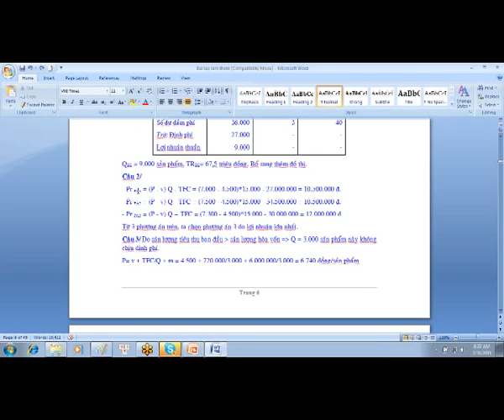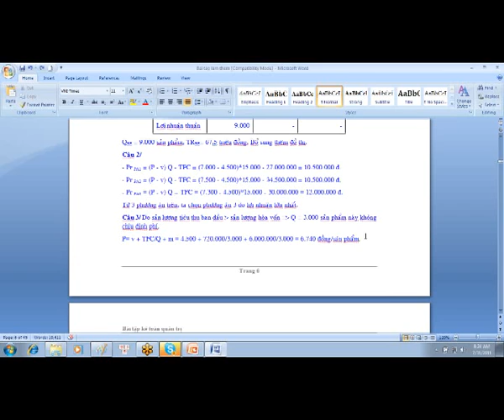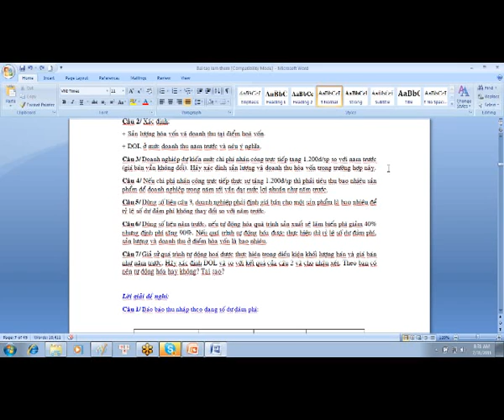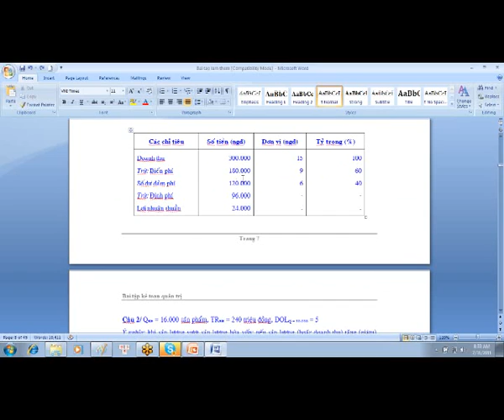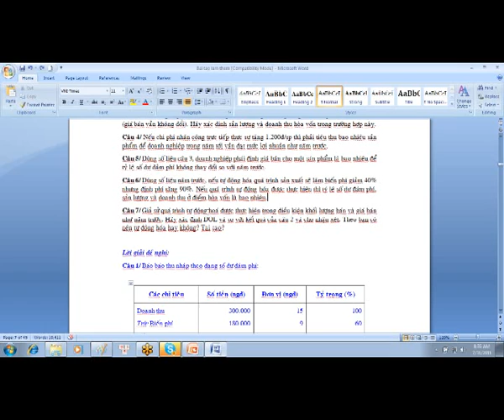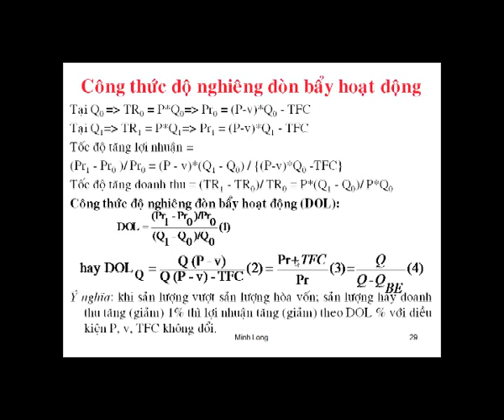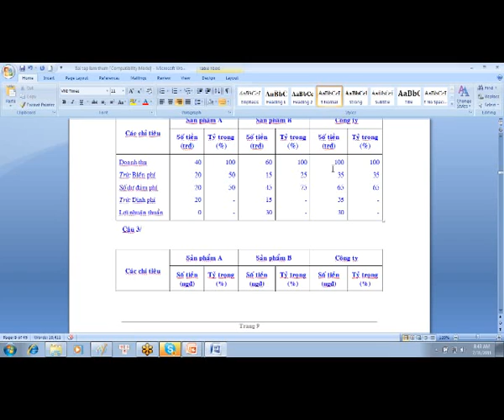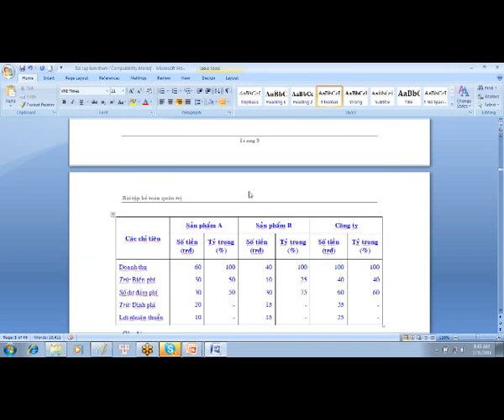09_Chuong3_BaiTap_tt